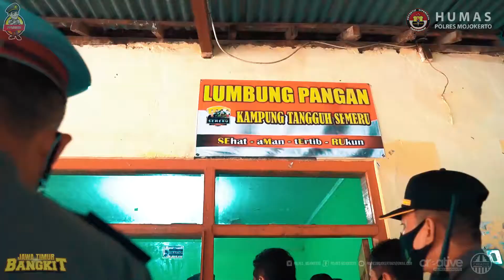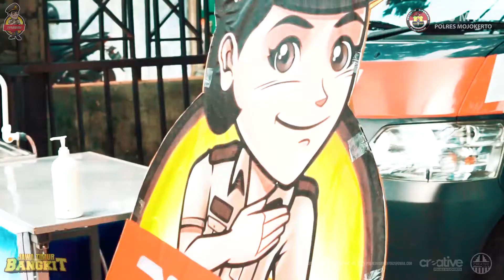PENINJAUAN KTS PAYUNGREJO KEC.KUTOREJO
KAPOLRES MOJOKERTO MELAKSANAKAN KEGIATAN PENINJAUAN KAMPUNG TANGGUH SEMERU / PPKM MIKRO DAN PEMBERIAN BANTUAN SOSIAL KAMPUNG TANGGUH DI DS. PAYUNGREJO KEC. KUTOREJO KAB. MOJOKERTO YANG MERUPAKAN PENJABARAN COMMANDER WISH KAPOLDA JATIM